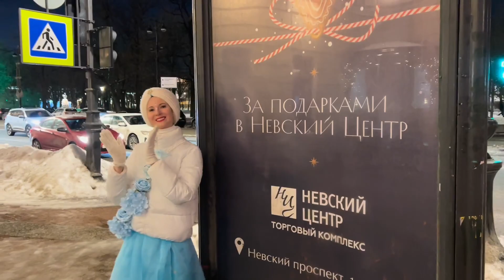Харинама на Невском в Санкт-Петербурге, 17.12.2023 / Harinama in St. Petersburg, 12/17/2023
🎥ХАРИНАМА ВИДЕО!!!

Место - Санкт-Петербург
Лидер - ЕМ Коладвипа пр.
Оригинальный вокал - ЕМ Эканта Прия дд, ЕМ Амита дд., Бхакта Александр Ермаков
Великолепная операторская работа - ЕМ Гопика Сута пр.
При участии ансамбля современного вайшнавского танца СУНДАРИ

🎥 HARINAMA IN THE CULTURAL CAPITAL!

Location - St. Petersburg
Leader - HG Koladvipa pr.

Original vocals - HG Ekanta Priya dd., HG Amita dd., Bhakta Alexander Ermakov
Superb cinematography - HG Gopika Suta pr.
With the participation of the modern Vaishnava dance ensemble SUNDARI

🙌🏻PARAM VIJAYATE SRI KRISHNA SANKIRTHANAM!!!